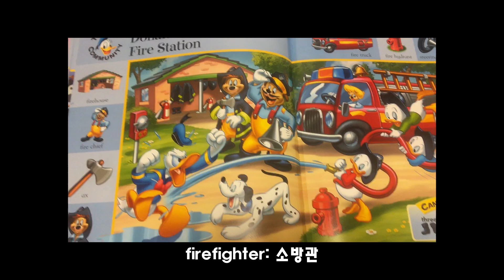한국어/영어 2개국어로 아이 키우기 직접 해봤습니다. 1편_시작 동기와 학습방법 및 시행착오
예전에 아이를 2개국어로 키우는 연구자료를 본 경험이 있어서
저도 기회되면 한번 해 보고 싶다라는 생각을 가지고 살다가
세상 제일 소중한 딸이 생겨서 장고 끝에 시작하여
그 시작 동기와 학습 방법 그리고 시행착오 부분에 대한
저의 생각을 정리하여 알려드립니다.